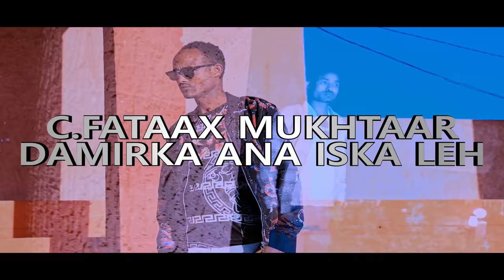Cabdi Fataax Mukhtaar | Damiirka Anaa Iskaleh | Official Music Video 2020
Cabdi Fataax Mukhtaar
Heesta  Damiirka Ana Iska Leh
Erayada  Abwaan Craxmaan Xaaji
Laxanka :  Cabdi Fataax Mukhtaar
Camera :  Idiris Dabcasar & Nuuradiin Dugsiiye
Editing : Nuuradiin Dugsiiye
Production:  Afro. Waqal & Furinle